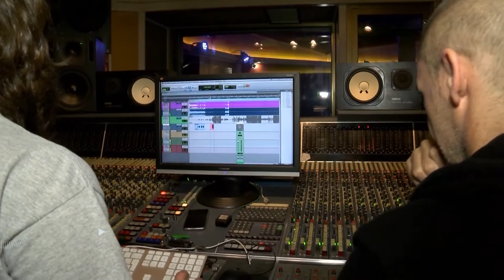Baccara y PLUGIN - haciendo "Yes Sir, I Can Boogie"